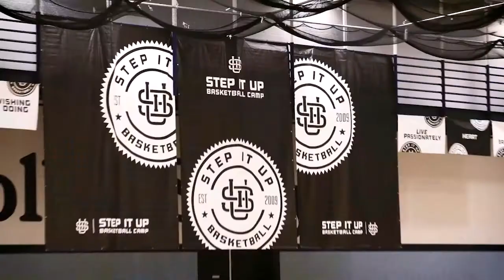Monday, Game 9; #2 Valley Torah vs #1 Shalhevet